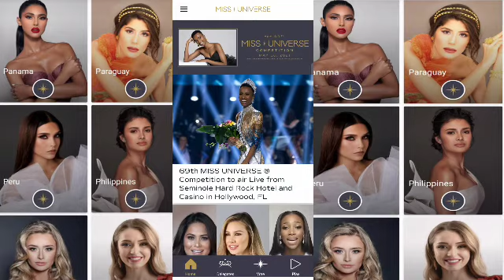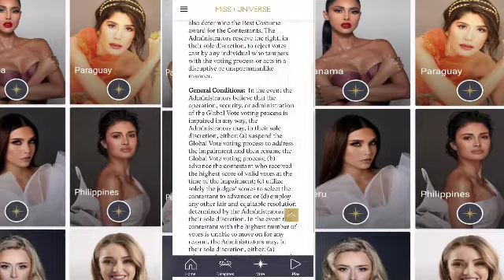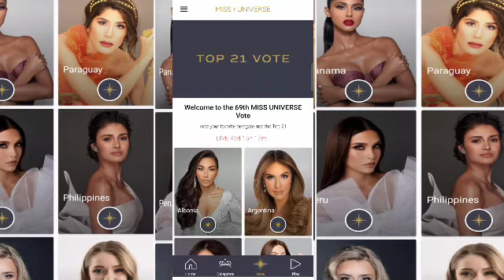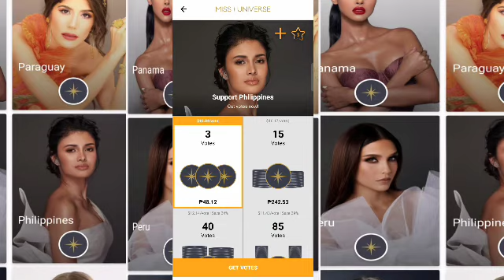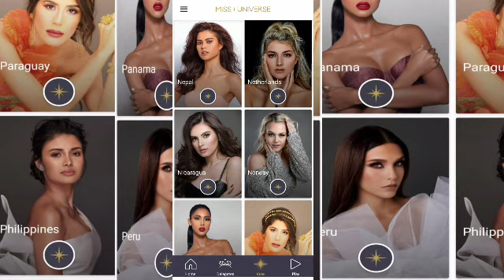PWEDI NA MAG BOTO SA MISS UNIVERSE APPS | SO LETS BAYANIHAN VOTE PARA KAY RABIYA MATEO